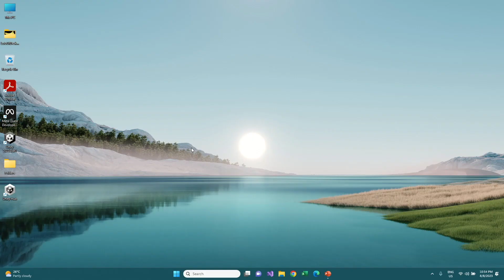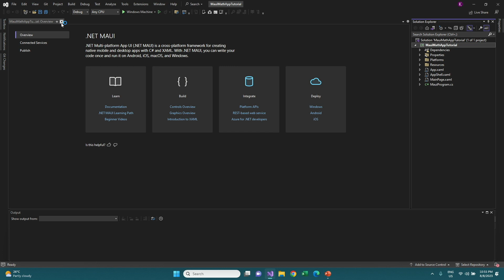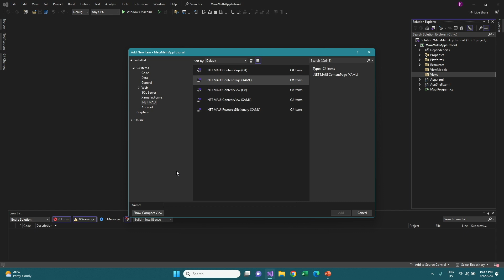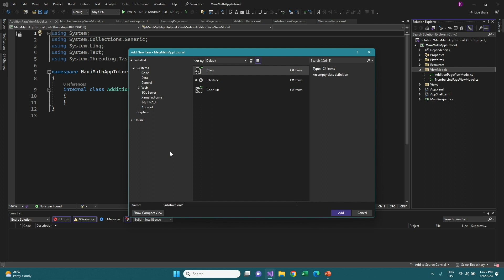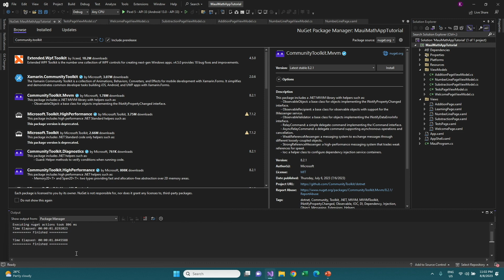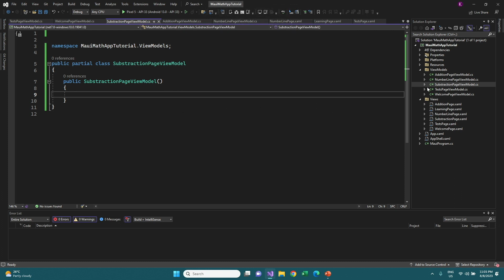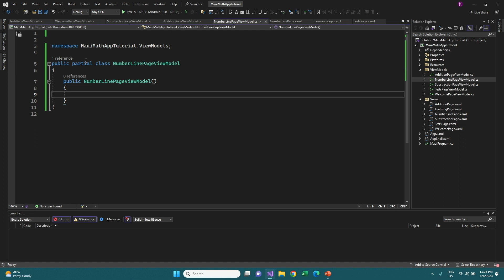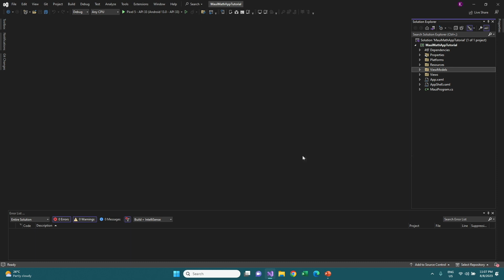create an app for your mobile | setting up the project | Part 1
in this video we shall setup for the app.

Template usage: .net maui

Time Stamps:
0:00 - Intro
0:04 - Make a new project for the app
1:00 - Removing views and adding views for UI
5:05 - Create view models for logic
7:20 - Install the CommunityToolkit.Mvvm for ObservableObject
7:58 - Add the using for it(CommunityToolkit.Mvvm)
8:10 - Fixing my issue
8:51 - Make each internal class a public partial class and create a public class of itself
10:42 - Make each script inherit from ObservableObject
12:45 - Finishing up
13:10 - Outro